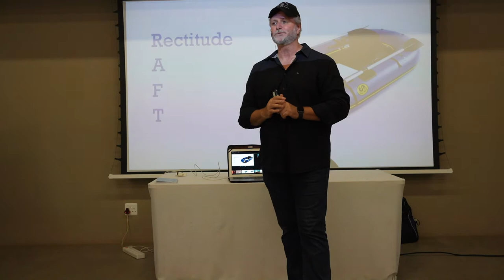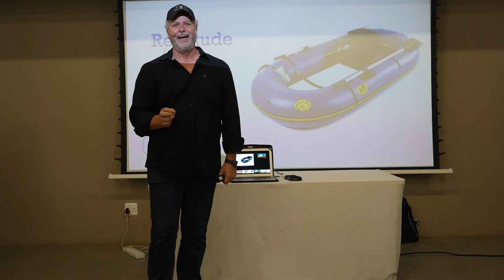RECTITUDE - GAVIN SHARPLES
Keynote Speaker, Business Trainer